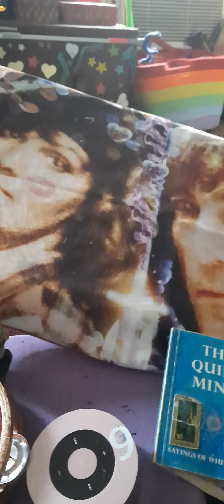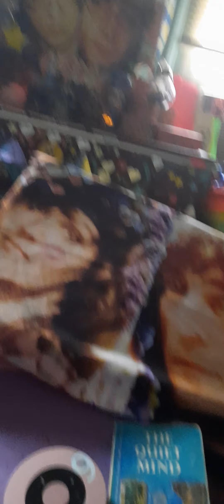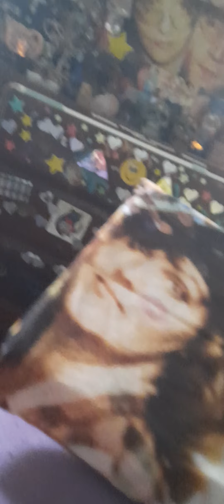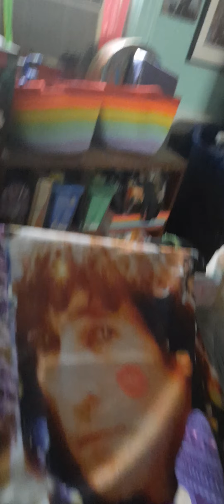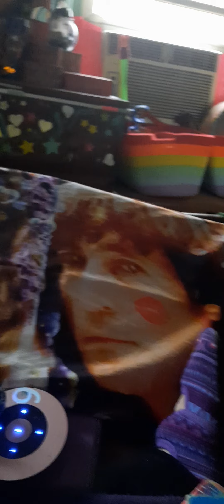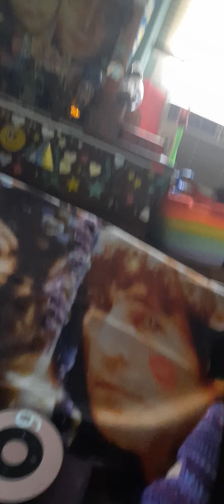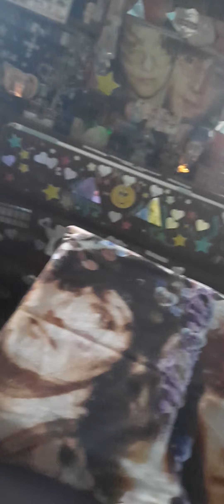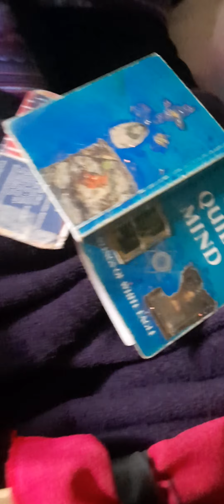SO MANY MAGICAL ARTISTS GRACE JOHNLENA CHANNEL Z 🕯👩‍🎤♥️🎶 AS ALWAYS, AWED & GRATEFUL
SONGS: ONCE UPON A TIME +
(NOW AND THEN) A FOOL SUCH AS I +
CAROL +
IT'S ALL IN THE GAME +
MY SPECIAL ANGEL +
NATURE BOY +
YOU SEND ME +
We review terrific Afterlife "fantasy" FILM: "WRISTCUTTERS"